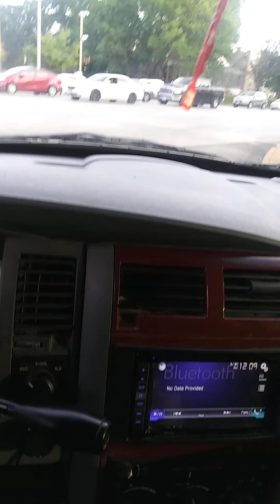APBT Canine Performance athletes 25% School